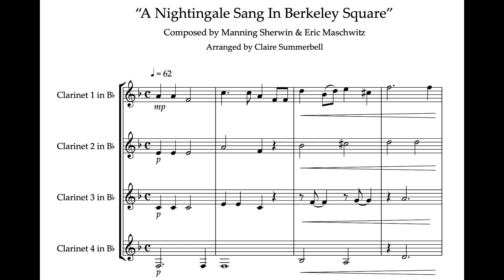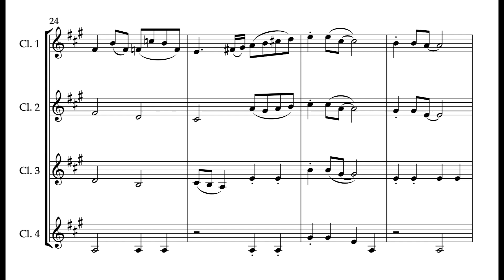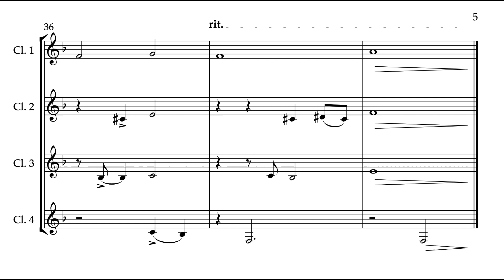Clarinet Quartet: "A Nightingale Sang In Berkeley Square"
This easy clarinet quartet arrangement of "A Nightingale Sang In Berkeley Square" is suitable for late beginner to early intermediate level. Remember to keep the accompanying parts soft to let the melody sing out. This clarinet quartet arrangement is available to buy from Sheet Music Plus.

Claire Summerbell is a London-based clarinetist, educator, composer and arranger. She specialises in writing intermediate jazz clarinet duets through her website Clarisheets which can be found Her work sells globally.